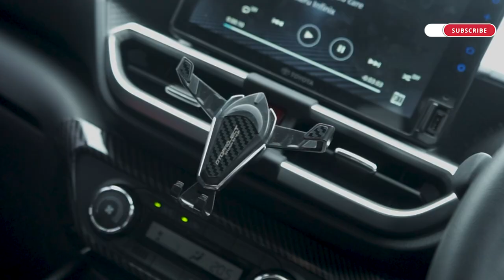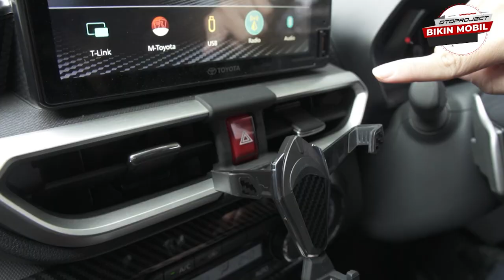REVIEW 7 AKSESORIS OTOPROJECT RAIZE/ROCKY TERLARIS 2022!!